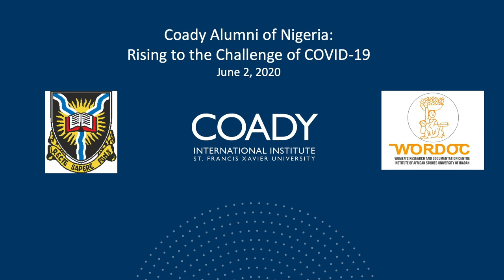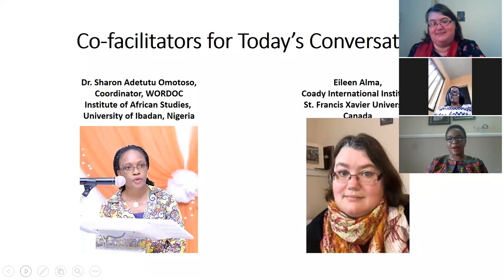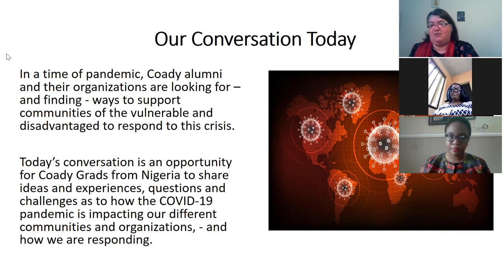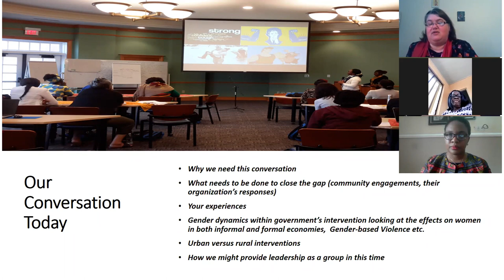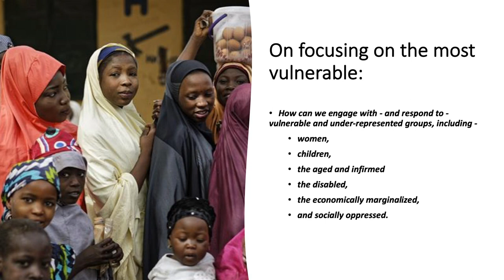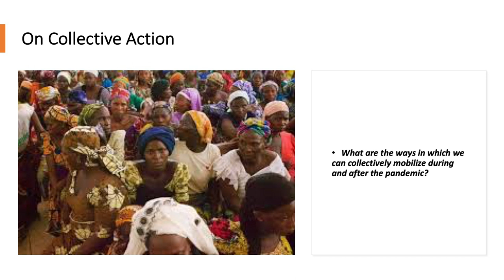Coady Webinar - Drawing on our Collective Strengths to Promote Civic Leadership (Nigeria)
We are hearing that around the world, Coady graduates and their organizations are finding ways to support their communities to respond to the COVID-19 crisis. For that reason, we are convening a series of community conversations of Coady grads to share ideas and experiences, questions and challenges as to how we can best respond to COVID-19, using an asset-based, community driven approach.

In this webinar, Coady Institute and graduate Dr. Sharon Adetutu Omotoso host graduates from/in Nigeria to discuss their individual and organizational responses to COVID-19.